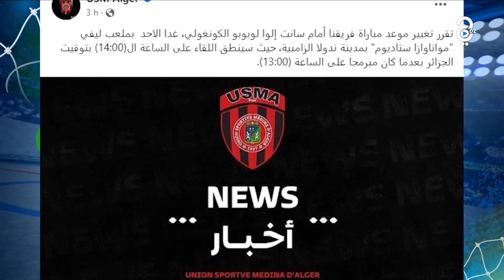تغيير توقيت مباراة اتحاد العاصمة أمام لوبوبو الكونغولي